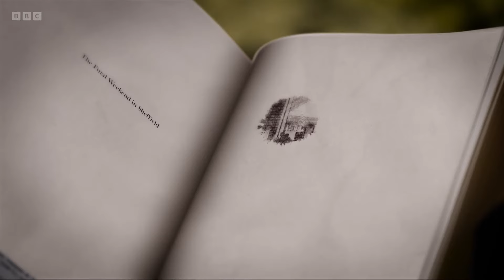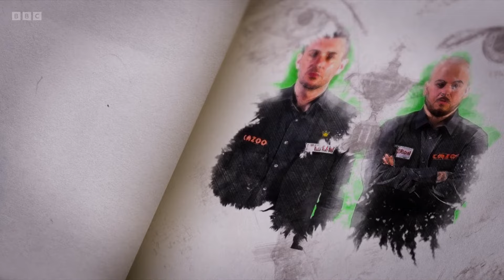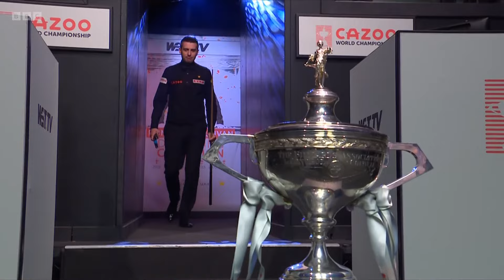2023 World Snooker Championship Final: Luca Brecel vs. Mark Selby (Full Match 1/4)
2023 World Snooker Championship Final: Luca Brecel vs. Mark Selby
Full Match Session 1 of 4
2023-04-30, Crucible Theatre, Sheffield, England

Referee: Brendan Moore
Commentators: John Virgo, Ken Doherty